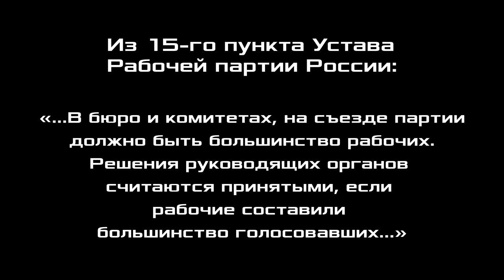Как голосуют в рабочей партии. М.В.Попов.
Как голосуют в рабочей партии. Михаил Васильевич Попов, доктор философских наук, профессор по кафедре экономики и права, президент Фонда Рабочей Академии, консультант Российского комитета рабочих, сопредседатель идеологической комиссии ЦК Рабочей партии России. 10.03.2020.
Из 15-го пункта Устава Рабочей партии России:
«...В бюро и комитетах, на съезде партии должно быть большинство рабочих. Решения руководящих органов считаются принятыми, если рабочие составили большинство голосовавших...»

Для пожертвований в Фонд Рабочей Академии:
Карта Сбербанк:
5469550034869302